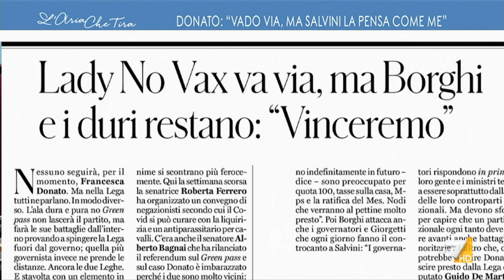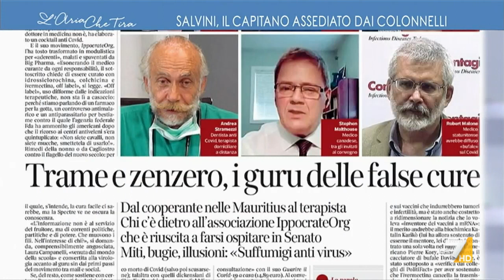Goffredo Buccini: "Andrei molto cauto a celebrare il de profundis politico di Matteo Salvini, ...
Goffredo Buccini: "Salvini non si trova bene in questo governo ma è stato pressato dalle imprese del Nord. Il complottismo è figlio delle nostre paure, è abbastanza grave che una forza di governo si presti a ospitare un convegno di medici che propongono cure alternative".